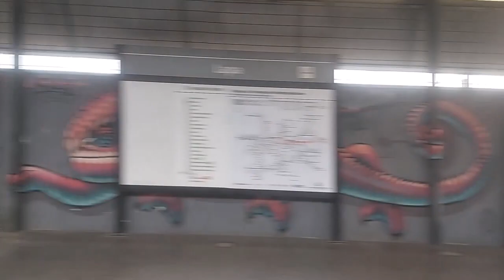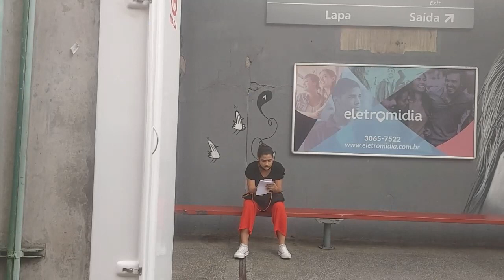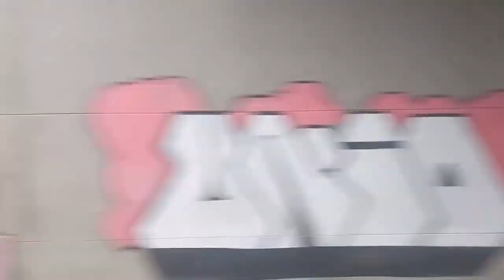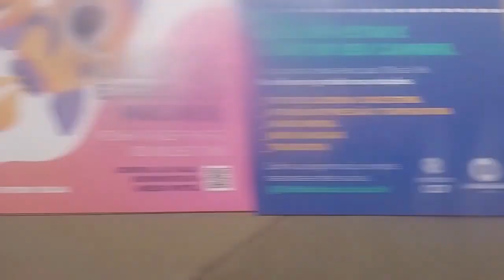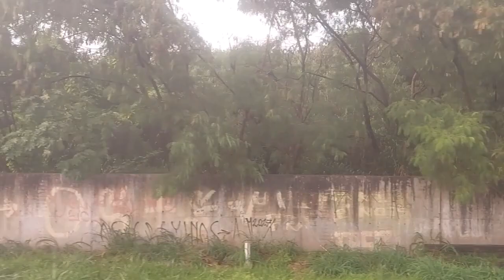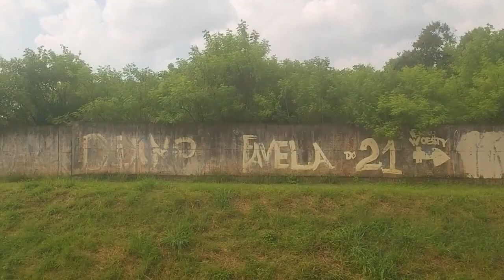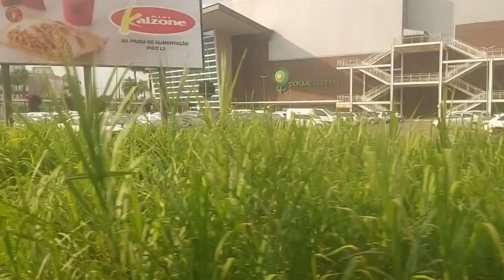Da estação Júlio prestes para a estação Itapevi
Linha 8-Diamante

A Linha 8 liga a região de Itapevi com a estação Júlio Prestes, no centro de São Paulo a Itapevi e Amador Bueno.

Com um total de 20  estações em 35,28  kilometros

Júlio Prestes para  Itapevi

Estações

Júlio Prestes 0
Palmeiras–Barra Funda 3:46
Lapa 8:57
Domingos de Moraes 12:25
Imperatriz Leopoldina 14:53
Presidente Altino 17:45
Osasco 20:38
Comandante Sampaio 24:00
Quitaúna 26:05
General Miguel Costa 27:57
Carapicuíba 31:51
Santa Terezinha 34:02
Antônio João 36:00
Barueri 38:39
Jardim Belval 41:08
Jardim Silveira 42:52
Jandira 44:42
Sagrado Coração 46:57
Engenheiro Cardoso 49:09
Itapevi 53:35